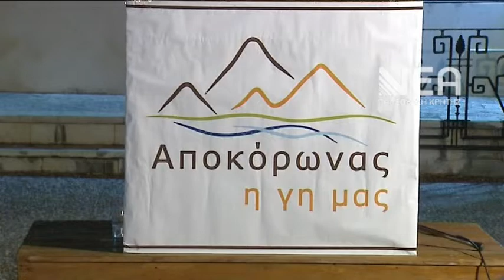Π ΚΑΡΑΓΙΑΝΝΑΚΗΣ ΚΕΝΤΡΙΚΗ ΟΜΙΛΙΑ